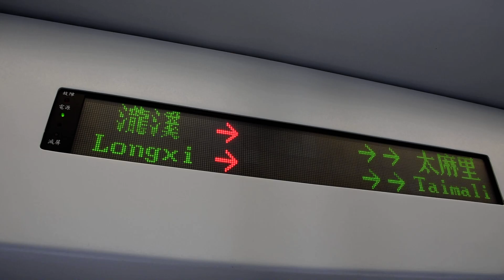2023.09.05 區間快3005金崙進站播音(小小兵代打)